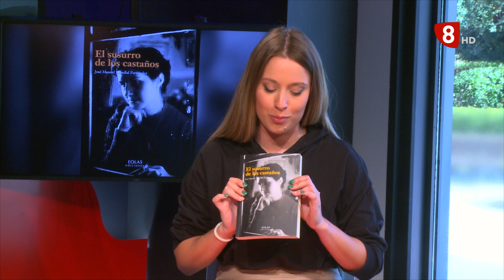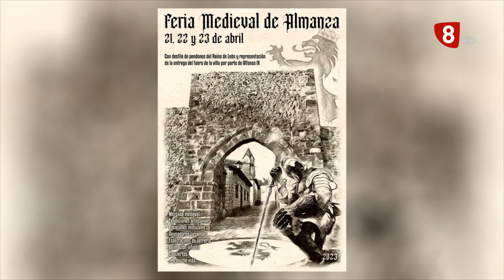8ML MARTES (18-04-23) "Ofretorio" de Luis Antonio Pedraza, "El susurro de los castaños", Drasanvi..